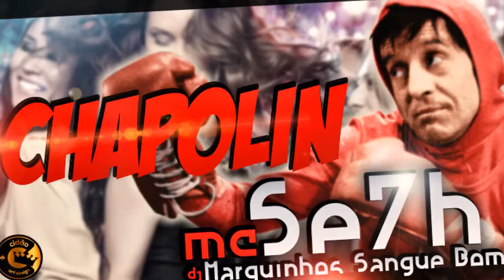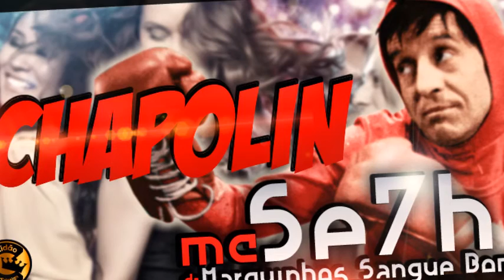MC SE7H - CHAPOLIN (LANÇAMENTO - 2015)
--- ASSINEM O CANAL ---
Artista: Se7h
Produção: Dj Marquinhos SB
Ano: 2015
Designer: CIDÃO Art'Design♣

Curtam, Adicionem e Sigam:
Page: FunKingProd
Page: CidaoArtDesign